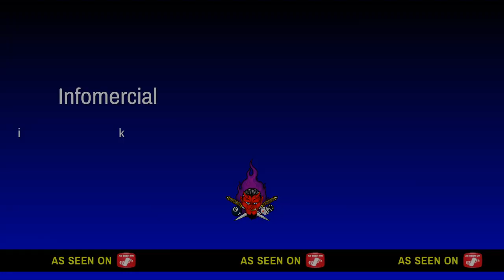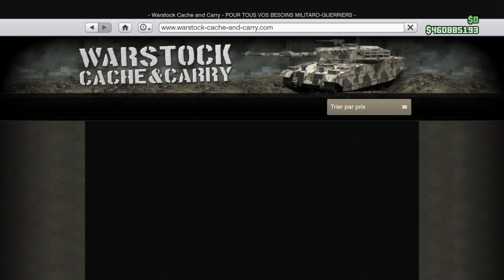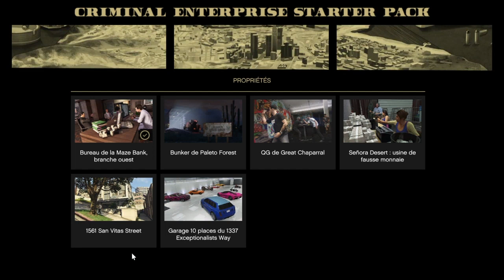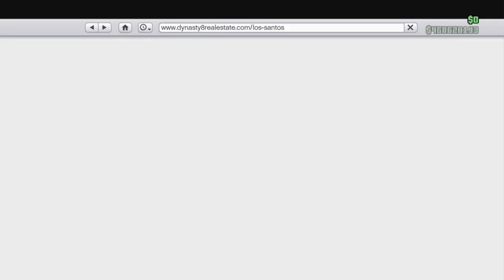GLITCH SOLO DUPLICATION PLAQUE PROPRE 1800000 [NIKEL] GTA5 ONLINE 1 48 PS4(PATCH)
Les gars SVP ,regardez avant de dire patché.J'ai pas envie de bloquer.Quand je sors 1 glitch ,on me depouille .Pour faire cour ,le glitch marche toujours.J'espère que sa vous fait plaisi .Je le fais pour vous .Merci à vous pour vos partage ,commentaire et bien sur le pouce d encouragement .Merci à vous.